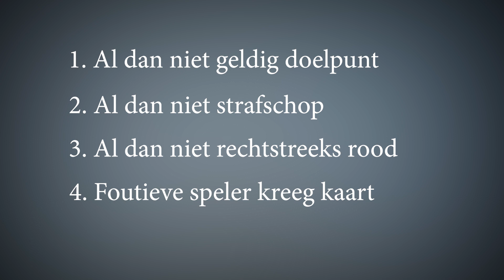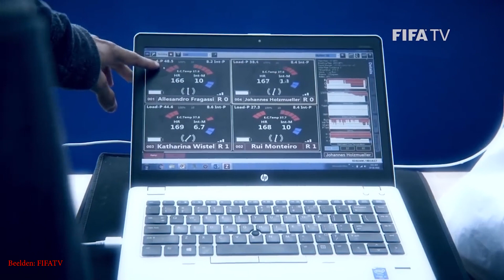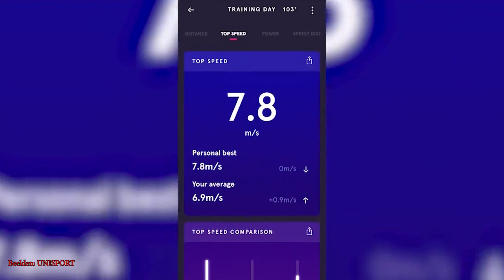Lars Rondags - Reportage voetbaltechnologie